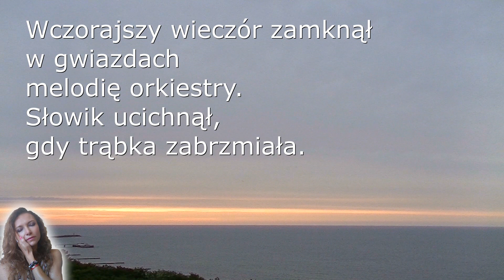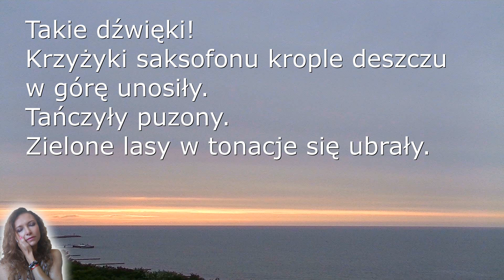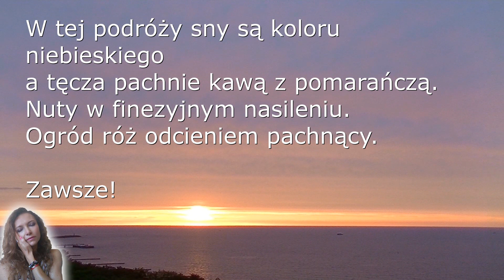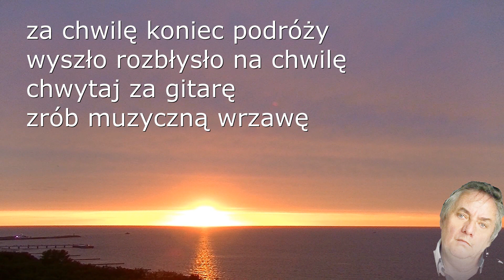Maszkecić słońce. Poetycki dialog. Zachód słońca. Sierpień 2023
chmurne niebo
minorowo nastraja
kapią nuty w molowych odcieniach
woda poniosła trąbki dźwięki
na zamorskie wyspy

lato spakowało walizki
oszalały instrumenty
ich taniec jak deszczu nizanie
zawrzało w szeregach orkiestry

chwilowe złudzenie
woda odbija dalekie chmury
wpycha je złowrogo
do życiowej kabury

czas utonąć w bluszczu
brać szczęście garściami
pod batutą słońca
maszkecić się malinami

za chwilę koniec podróży
wyszło rozbłysło na chwilę
chwytaj za gitarę
zrób muzyczną wrzawę

Wczorajszy wieczór zamknął
w gwiazdach
melodię orkiestry.
Słowik ucichnął,
gdy trąbka zabrzmiała.

Takie dźwięki!
Krzyżyki saksofonu krople deszczu
w górę unosiły.
Tańczyły puzony.
Zielone lasy w tonacje się ubrały.

W porannej kałuży napis:
"Któż to wie?
Ile godzin, dni miesięcy
zostało na błękitnym tle".

Zapachniało magnolią w oddali.
Może uda się w różany sen,
gdzie poduszka smakuje malinami,
okrycie konwaliami ozdobione.

W tej podróży sny są koloru niebieskiego
a tęcza pachnie kawą z pomarańczą.
Nuty w finezyjnym nasileniu.
Ogród róż odcieniem pachnący.

Zawsze!